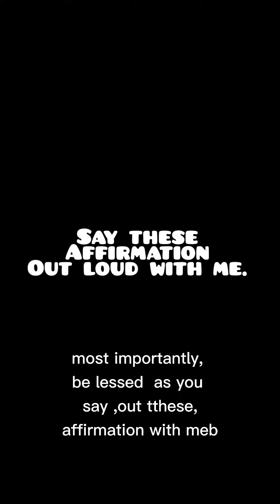Affirmations 5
i live what I say